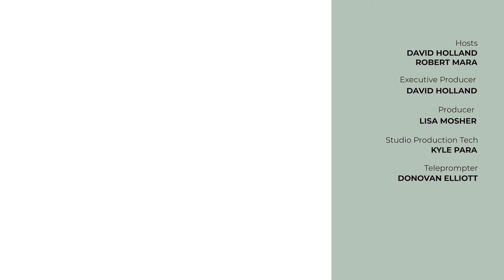Holland Financial Report 05/09/22